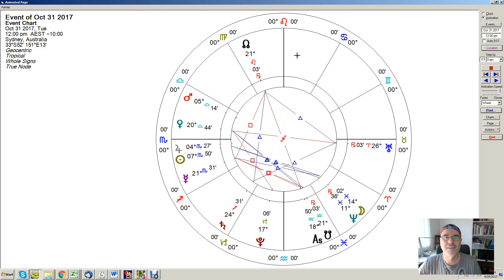Scorpio Monthly Update for OCTOBER 2017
Dadhichi discusses the astrological forecast for SCORPIO for OCTOBER 2017.